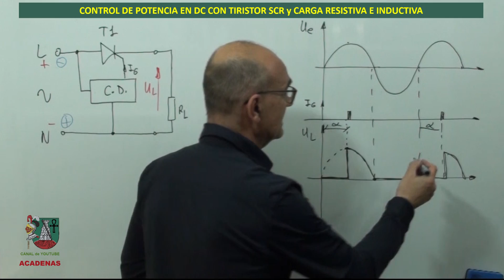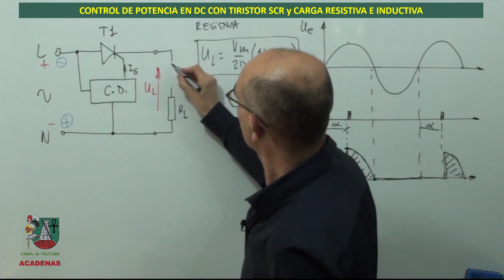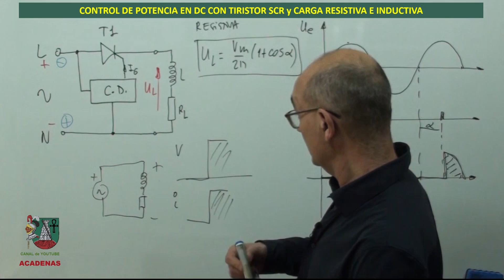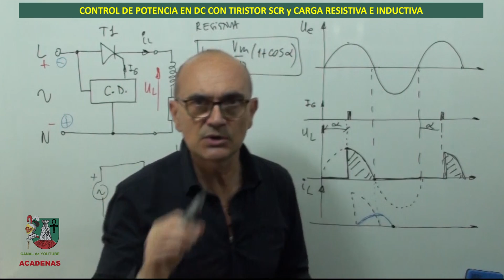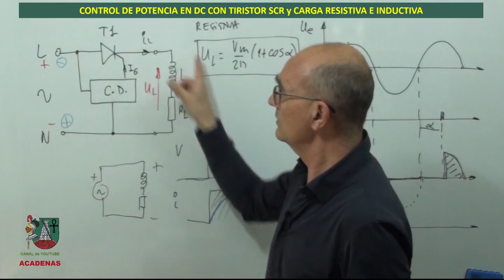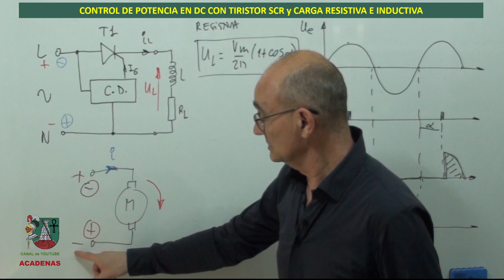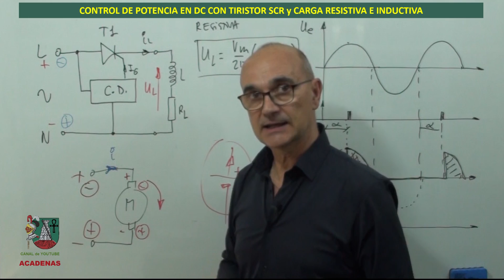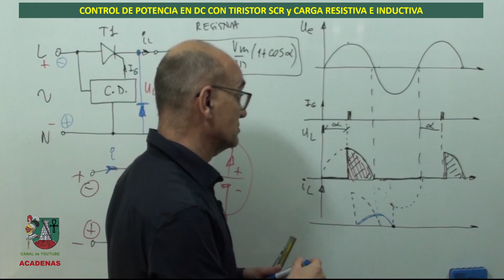Como funciona el Rectificador controlado media onda carga inductiva y resistiva (clase 138)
En este video te explicaré como realizar el control de potencia en DC utilizando un rectificador de media onda basado en un tiristor SCR para controlar cargas resistiva y tambien inductivas. Veras el problema que se plantea con este tipo de cargas inductivas, donde aparecen voltajes alternos en la carga y como solucionarlo empleando un diodo, denominado, diodo volante o de libre circulación